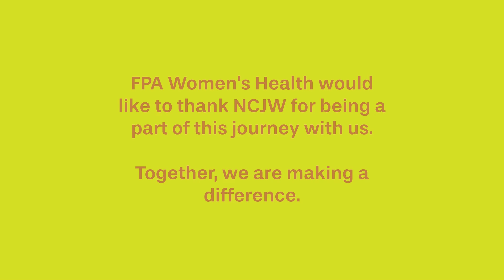FPA Clinic thank you to NCJW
See what our Clinic Partners say about our Abortion Comfort Kits!